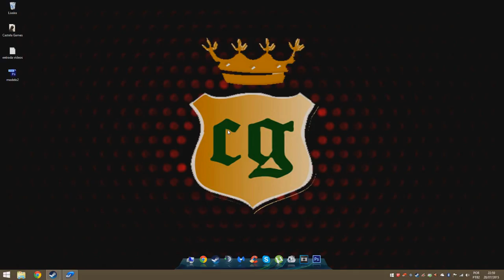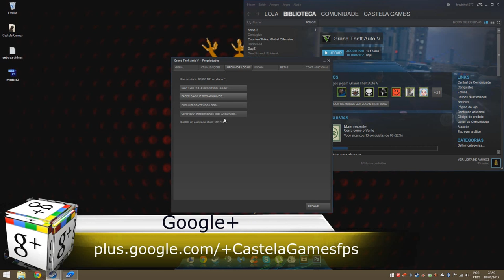Gta V Parou De Funcionar (Resolvido)